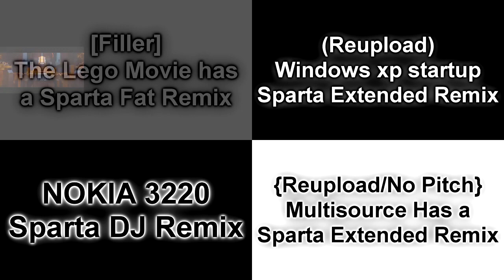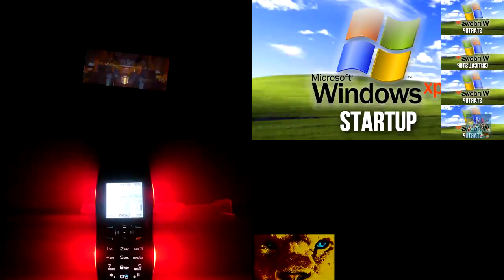Sparta Remixes Side by Side #87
Inspired By: Myself
Ft. Camy02mix + Raiden02remix Redux + Lazy Butterfly Redux